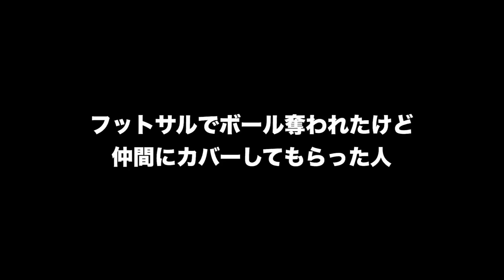「ありがとう」集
「ありがとう」ってい言うと絶対「いい薬です」って言っちゃう人

よろしければこちらもお楽しみ下さいませ！

ストーリーズで色々遊んでるのでハイライトを見て欲しいInstagram

バカみたいにつぶやいてどんどんフォロワーが減っているTwitter

我々は文章を書いていくんだ！という気合いだけは入ってるnote